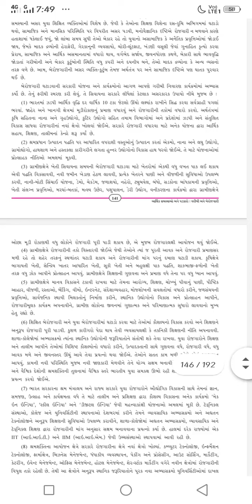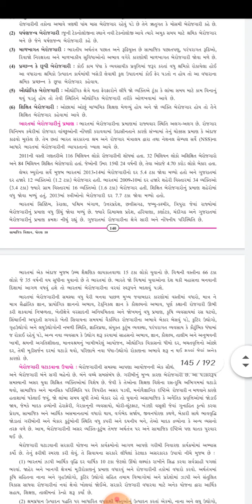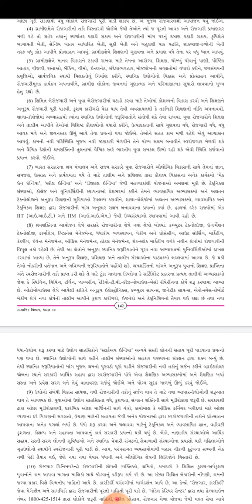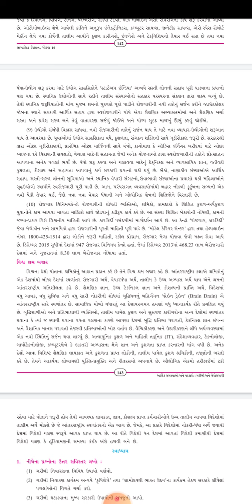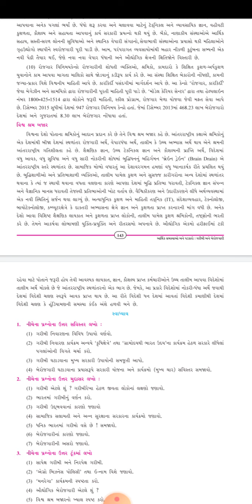Social science chapter-17